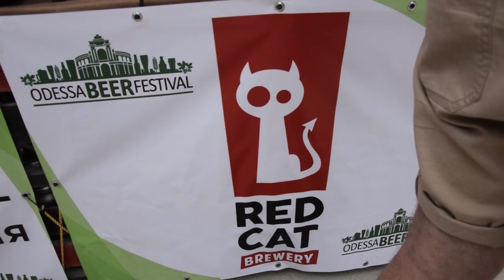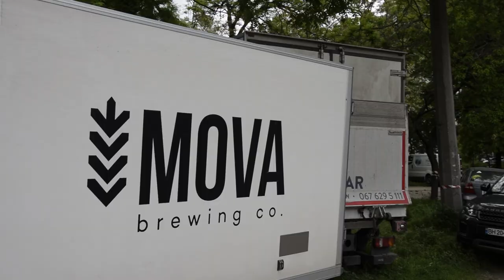Одесса БирФест 2021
Друзья мои, небольшой видеоотчёт о нашем посещении Одессы.